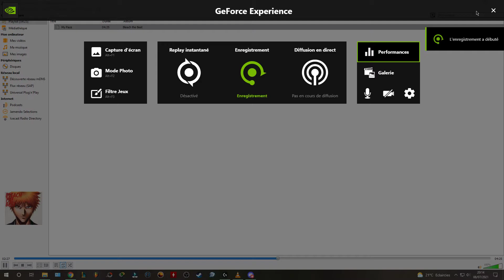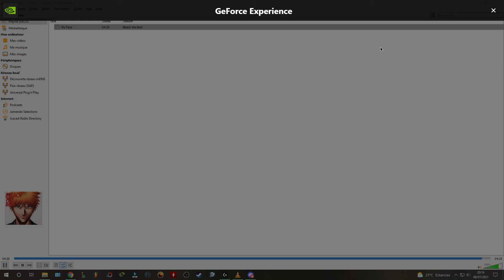Extrait OST de Bleach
Les OST de Bleach c'est quelque chose!